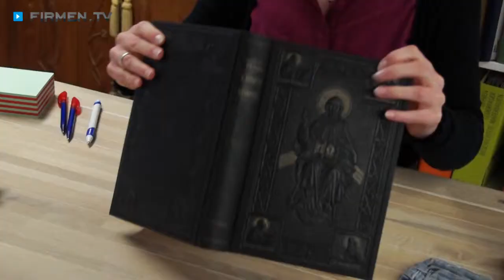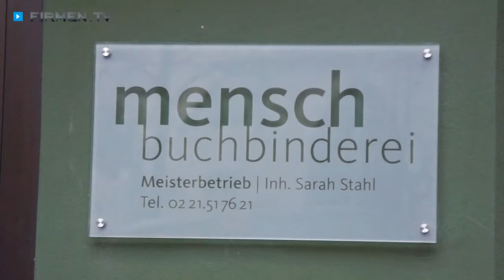Buchbinderei Mensch in Köln - der versierte Buchbinder für alle Fälle in der Rheinmetropole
In der Kölner Buchbinderei Mensch ist die Werkstatt das Zentrum der Arbeit!

Inhaberin Sarah Stahl ist gelernte Buchbinder-Meisterin und beherrscht die traditionelle Buchbinder-Technik ihres Handwerks perfekt. Sie bietet vielfältige Leistungen, setzt jeden Auftrag gekonnt um und begeistert durch ihre Kreativität.

Das Buchbinder-Team des Traditionsbetriebes in Köln fertigt einerseits klassische Bücher in Kleinstauflagen bis zu 200 Stück. Andererseits entstehen hier Unikate wie Fotoalben oder Gäste-, Hochzeits- und Skizzenbücher. Zusätzlich werden in der Buchbinderei Sammelmappen, Froschmappen, Präsentationskästen und Buchkassetten produziert, die zum Beispiel durch eine Prägung oder Handvergoldung veredelt werden können. Auf Wunsch erstellt das Buchbinder-Team außerdem repräsentative Werbematerialien und Lederprachtbände als Geschenk bei privaten Jubiläen oder für Firmen.

Im Schauraum der Buchbinderei in Köln können Sie die hochwertigen Produkte begutachten.

Ihr Lieblingsbuch ist in die Jahre gekommen? In der Buchbinderei Mensch wird es professionell repariert!

Weitere Infos zum Buchbinder-Betrieb in Köln und den Leistungen der Buchbinderei finden Sie

Zur Buchbinderei Mensch aus Köln finden Sie ein ausführliches Porträt

Unternehmensgründung:
Die Buchbinderei Mensch ist bereits seit Jahrzehnten in Köln ansässig. 2010 wurde der Betrieb von der gelernten Buchbindermeisterin Sarah Stahl übernommen.

Mitarbeiterzahl:
Die Inhaberin wird von 2 gelernten Fachkräften unterstützt.

Einzugsgebiet Kunden/-innen oder Gäste:
Die Kunden/-innen kommen überwiegend aus Nordrhein-Westfalen.

Leistungen, Produkte und/oder Spezialisierung:
Die Firma Mensch bietet traditionelle Buchbinderei für jeden Bedarf. Hier ein Einblick in das Angebotsspektrum:
- Reparatur von Büchern
- Herstellung individueller Fotoalben
- Gäste- und Hochzeitsbücher
- Studienarbeiten
- Skizzenbücher
- Sammelhefte
- Mappen in unterschiedlichen Ausführungen
- individuelle Kassetten für außergewöhnliche Formate wie beispielsweise Graphiken oder Objekte
- Kästen
- Erstellen von repräsentativen Werbematerialien zum Beispiel hochwertige geprägte Visitenkarten, Präsentationsmappen,- hüllen- und- bücher
- Lederprachtbände

Durch die Zusammenarbeit mit Künstlern oder kleinen Verlagen werden einzeln gefertigte oder Auflagen bis 200 Exemplare in der Werkstatt gebunden.

Erfolgsfaktoren:
Die Qualität hat bei der Herstellung oberste Priorität, so wird ausschließlich mit renommierten Partnern zusammengearbeitet, die hochwertige Grundmaterialien liefern können. Zuverlässigkeit, Pünktlichkeit und Ehrlichkeit zeichnen den Betrieb aus. Alle Kunden/-innen werden eingehend und umfassend beraten, unabhängig von der Auftragsgröße.

Erwähnenswertes:
Die Buchbinderei verfügt über einen eigenen Schauraum, in dem Beispielarbeiten besichtigt werden können.

Zahlungsarten:
Die Kunden/-innen können bar, mit EC-Karte oder auf Rechnung bezahlen.

Öffnungszeiten:
Montag bis Donnerstag: von 9:00 bis 17:00 Uhr
Freitag: von 9:00 bis 15:00 Uhr sowie nach Vereinbarung